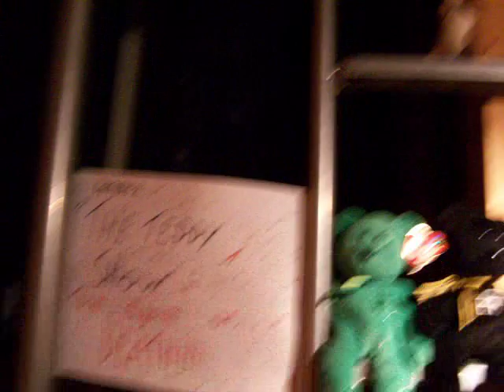Teddy bear maddness (The squirrel of DEATH)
Teddys are alive!
They know whats best!